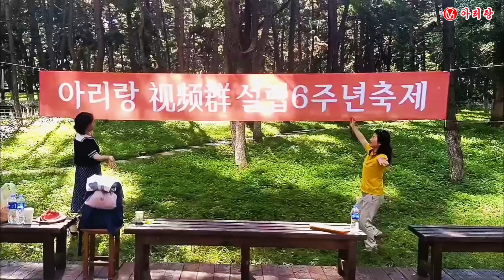김옥단 중국“아리랑 视频群 회원님 작품 – “두둥실” 노래:이정옥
중국“아리랑 视频群”설립6주년 축제 기념으로 제작한 회원님들 영상을 선착순으로 올려드립니다. 金日鲜 群主님을 비롯한 모든 분들 수고하셨습니다. 축하드립니다.